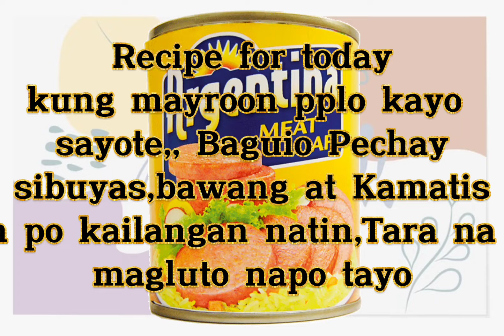SAYOTE at BAGUIO PECHAY ,Gisa lang ulam na!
Sayote, Baguio Pechay,,,madaling lutuin ,Gisa lang ulam na.
Mengay Mix Vlog